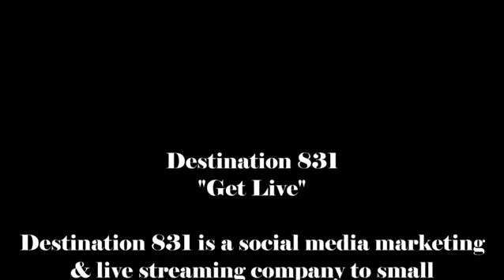Sean Ryan at KRML's "Live at the Vines" at Folktale Winery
Periscope:  @destination831
MeVee:  @destination831